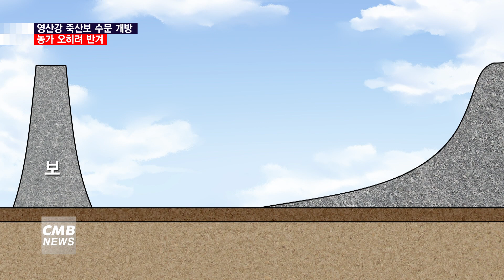[광주뉴스][리포트][현장출동1] 영산강 죽산보 수문 개방 "농가도 반색"